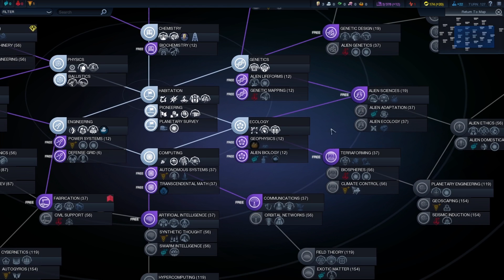Civilization Beyond Earth Franco-Iberia pt 5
Civilization Beyond Earth is here! Welcome to Civilization Beyond Earth, the game is released and I am excited, join me as we play the Franco-Iberian Corporation.